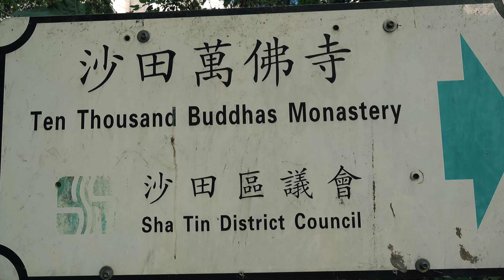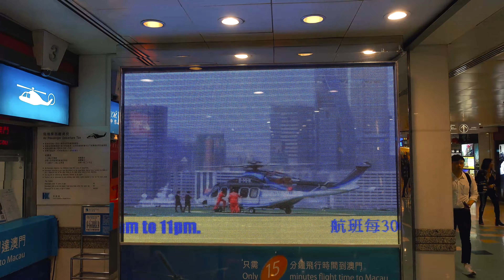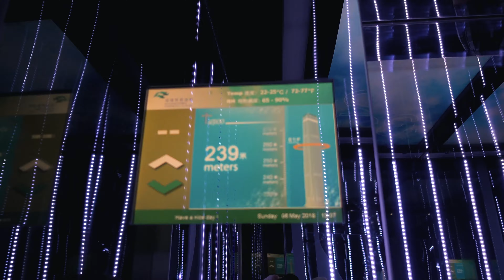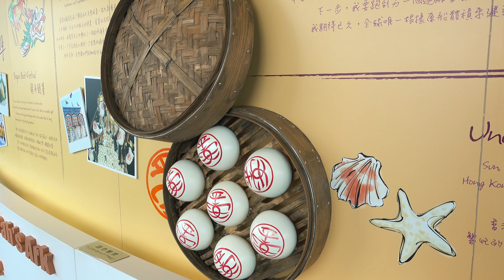Chiny cz. 1: Hongkong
Zwiedzanie siedmiomilionowego miasta we wschodnich Chinach. Zabytkowe świątynie, nowoczesne wieżowce oraz zatoka ze statkami z czerwonymi żaglami.